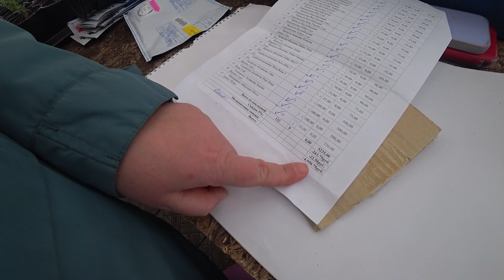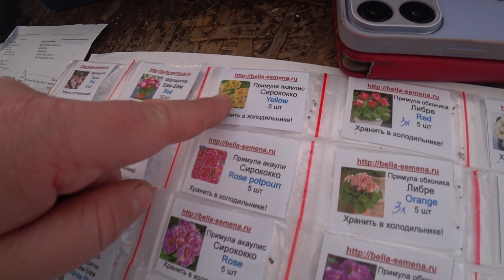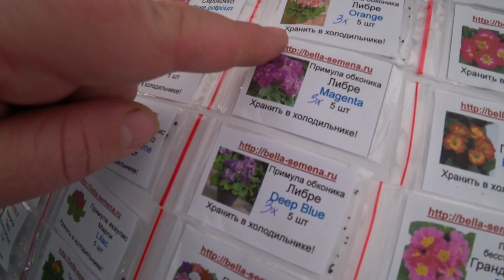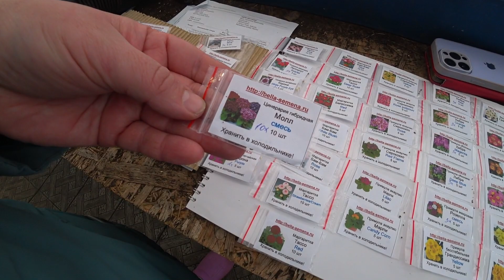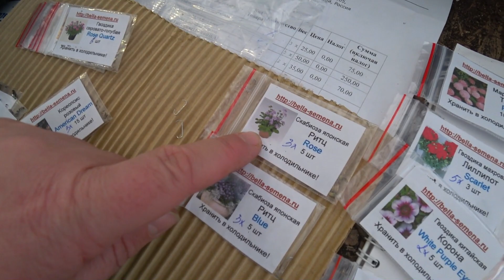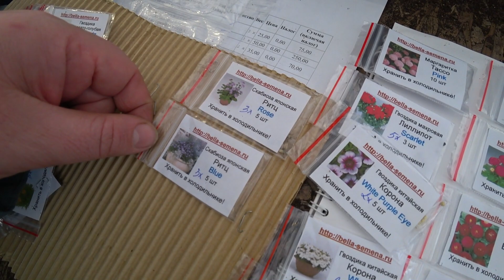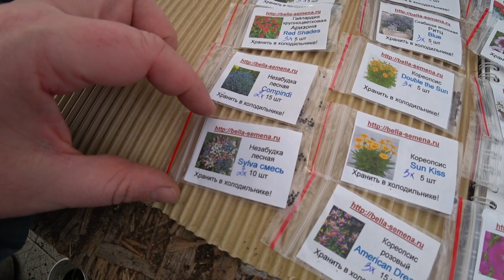Моя цветочная рассада | Семена на восьмое марта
Красткий обзор моей рассады в цветочной теплице на конец апреля 2023 года. Весна опаздывает как никогда.
Обзор семян цветов, которые хочу посеять к 8 марта.

Семена заказала в bella-semena.ru